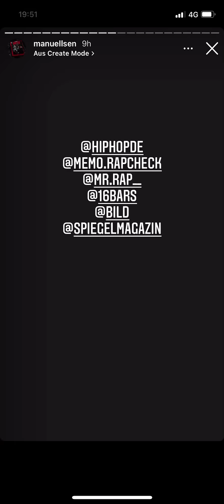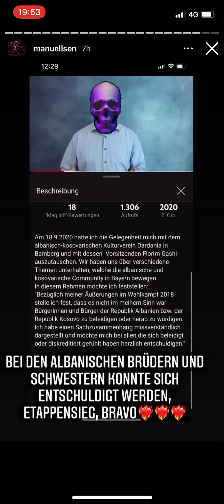Manuellsen beleidigt Bözemann als Feigling „Du hast uns alle Ge****t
Manuellsen erwähnt Bözemann sich nicht für albaner einzusetzen